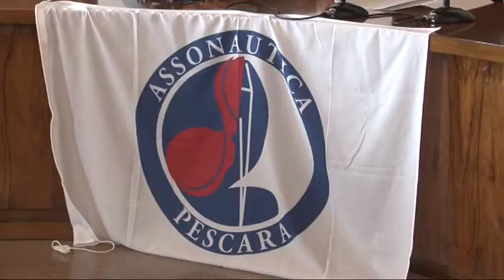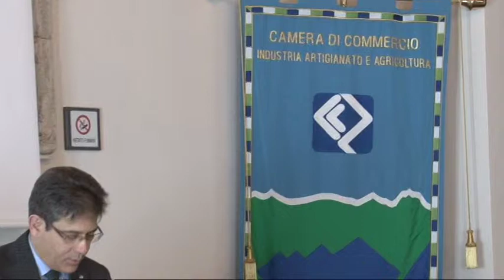Porto turistico, l'Assonautica sollecita il dragaggio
Questa mattina l'Assonautica di Pescara ha lanciato un vero e proprio appello, rivolto agli Enti, per sollecitare il dragaggio del porto turistico, in vista dell'arrivo delle mareggiate primaverili.